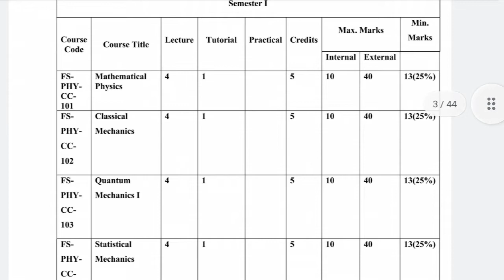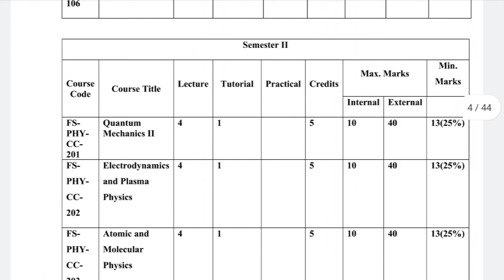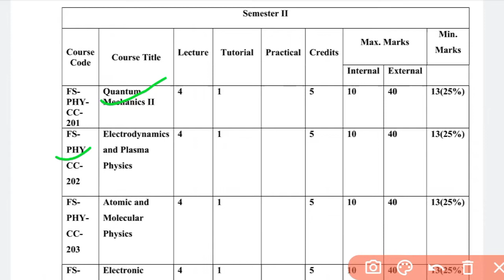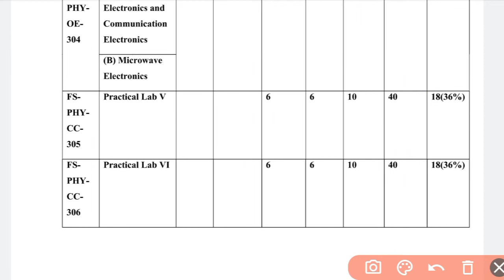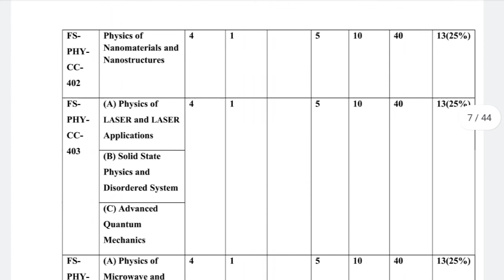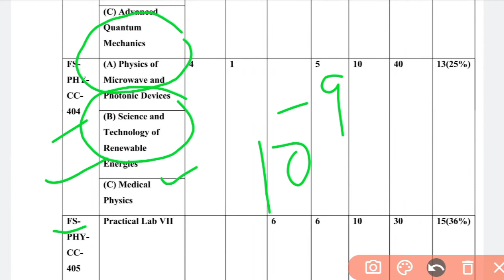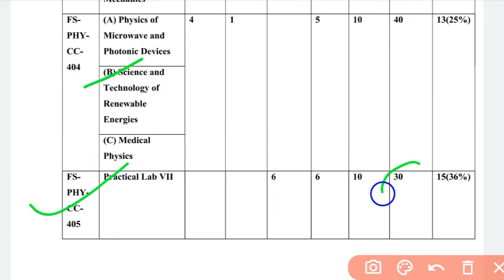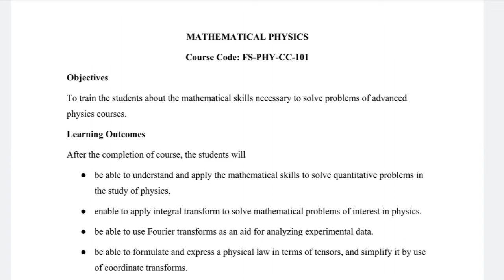msc physics admission 2022/mgsu msc new syllabus/mgsu msc semester system/msc physics lectures/dumsc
is video me hum information denge ki mgsu university ne msc ke liye  semester system lagu kr diya hai , or detailed syllabus bhi jari kr diya hai .

ggtu revised time table 2022,mdsu latest exam news ,  btu exam news 2022, एमडीएसयू एग्जाम 2022, mdsu exam news today, mgsu exam news 2022, kota university exam form 2022, kota university exam 2022,mgsu exam 2022 kab honge , rajasthan university exam 2022,ru exam news today, mjpru exam 2022, jnvu exam 2022, vks physics academy , ru exam form date 2022, mgsu bsc 3rd exam form date ,